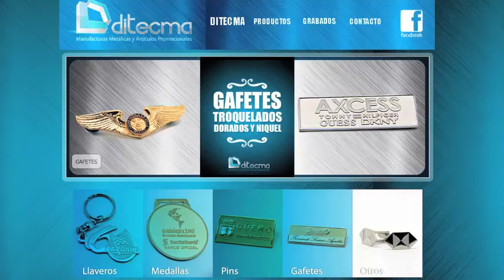Sin oponentes, otra vez Ditecma venderá tabletas al gobierno estatal; se lleva contrato por 13 mdd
Por segundo año consecutivo, la empresa Ditecma SA de CV será la proveedora de las tabletas digitales que va a regalar el Gobierno del Estado a estudiantes de nivel medio superior y superior.